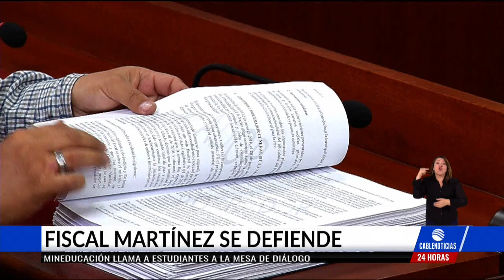Fiscal insiste en que no conocía delitos mencionados en audios con Pizano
Luego de la revelación del audio por parte del diario El Espectador, el fiscal General, Néstor Humberto Martínez, respondió a las acusaciones y reafirmó que no tenia conocimiento de dichos delitos de los que se le acusa.